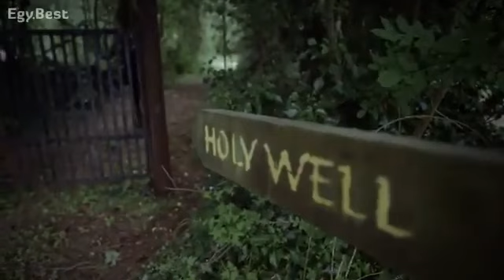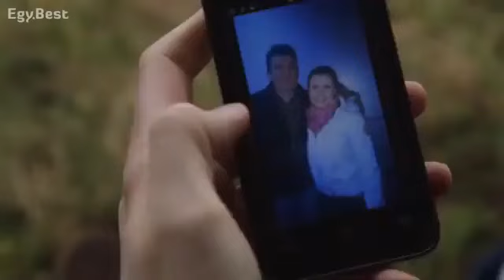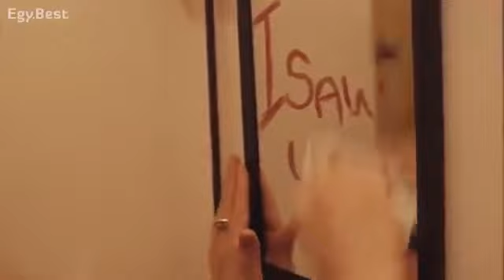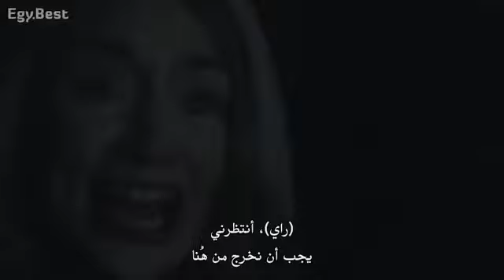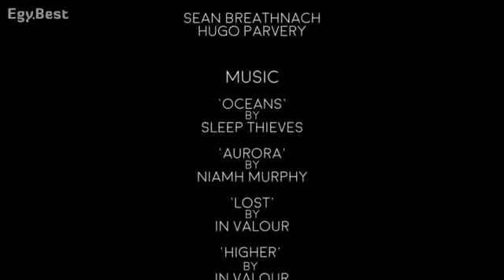اقوي فليم رعب لا تبخل علينا بالايك واشترك في القناة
لا تبخل علينا بالايك واشترك في القناة علشان نستمر بالمزيد